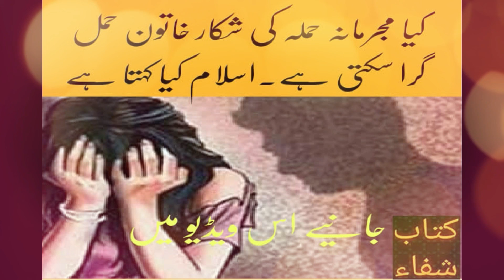Can Raped Women Abort in Islam...کیا اسلام میں مجرمانہ حملہ کے نتیجہ میں حاملہ عورت حمل گرا سکتی ہے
is video me hm ap ko mujrimana hamla k nateejy me hamla hone wali orat k bare me btain ge k aaya wo hamal gira sakti hy?islam kia kehta hy